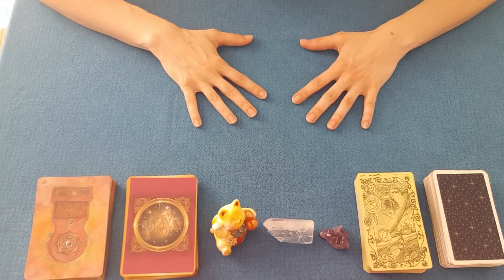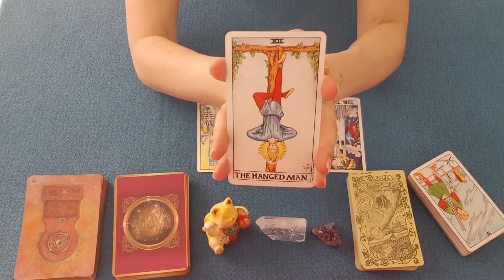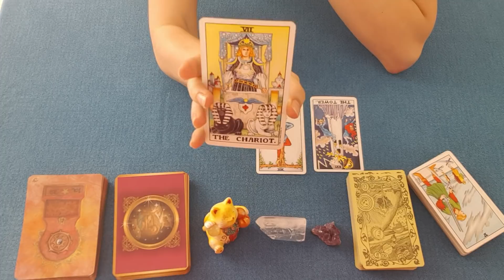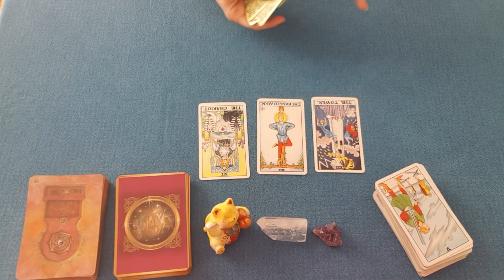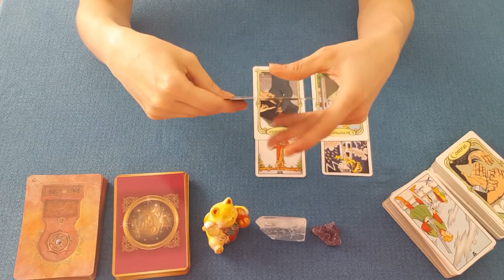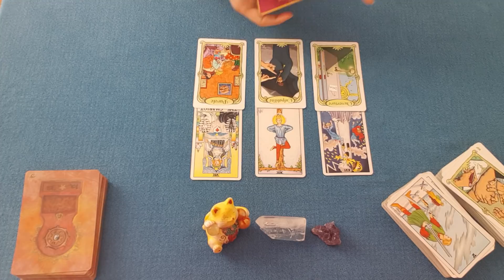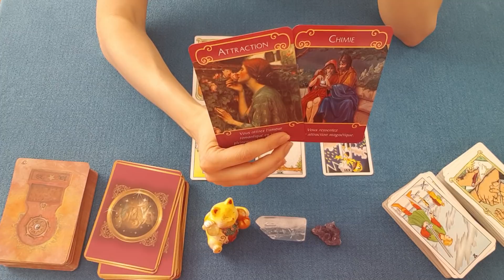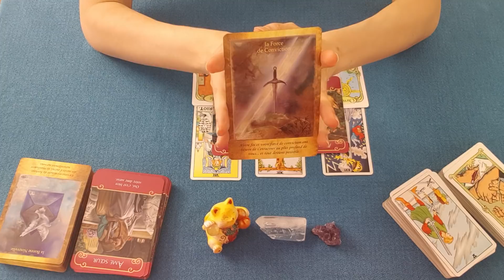Energies du jeudi 27 juin 2019 - tirage général et sentimental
Guidance énergétique du jeudi 27 juin 2019. Tirage général et sentimental des énergies. tarot & oracles.

J'espère que ce tirage vous parlera, n'hésitez pas à me laisser vos commentaires pour me faire vos retours, me dire ce qui résonne en vous.